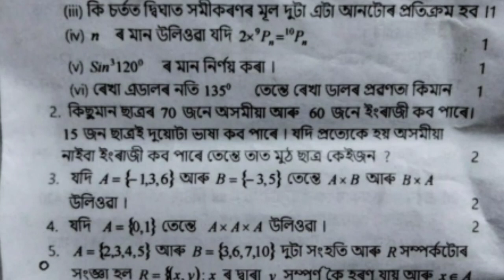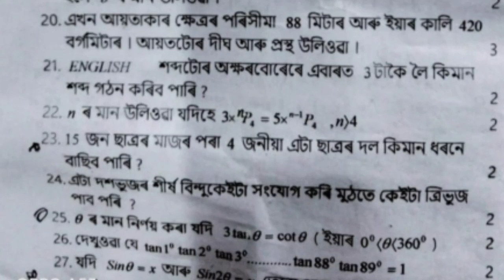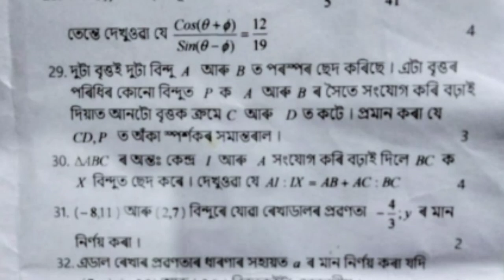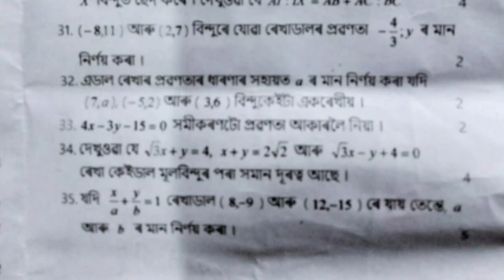Advance Maths Question Paper 2021| Class 10 | You can learn